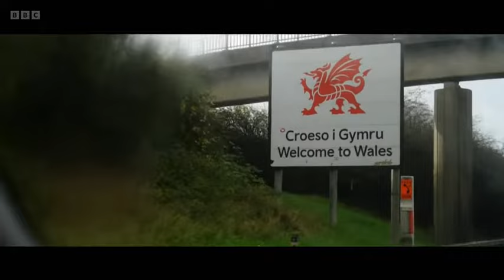Luke Evans _ Don't Stop Me Now